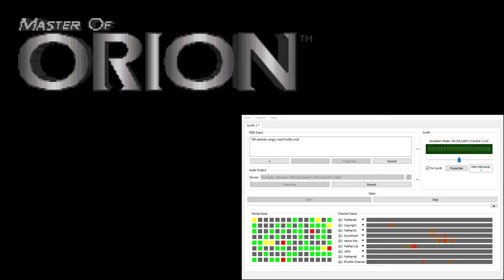Master of Orion CM-32L OST - Darloks Angry